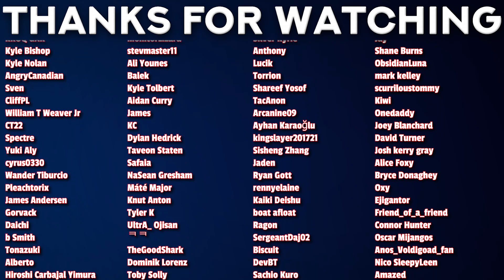OMG!!!!!!! | JUJUTSU KAISEN S2 Episode 14 Reaction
00:00 - Intro
00:24 - Reaction
14:49 - Review